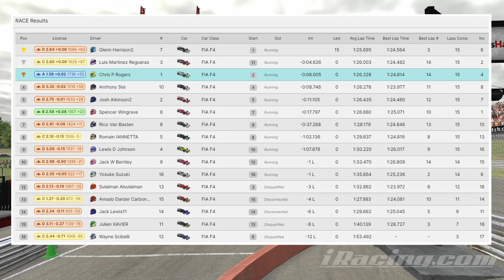Trying the Series That Made Me QUIT iRacing!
The last time I entered this Formula 4 series, it was so bad I ended up quitting iRacing for nearly a year! Recently, though, I’ve returned to the sim and I’ve been enjoying my FF1600 races, so I thought MAYBE it was time to give the F4 another try.

Has it got any better? Is it as chaotic as I remember? Well, I’m about to find out as I return to face my demons at Brands Hatch.

Will the iRacing F4 car bring out the best in me, or will it just bring on another meltdown? Let’s find out…

Make sure you never miss a race! If you've enjoyed this iRacing gameplay video, please do leave a like - it really helps the channel!

Race my paints!

Refer me on iRacing!